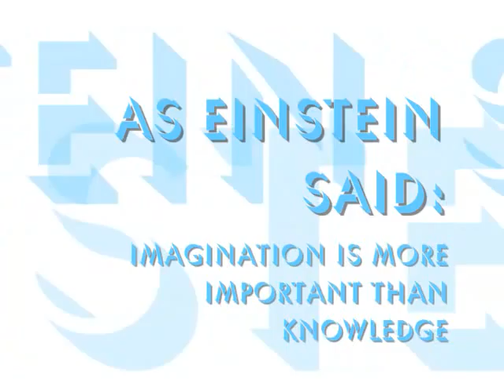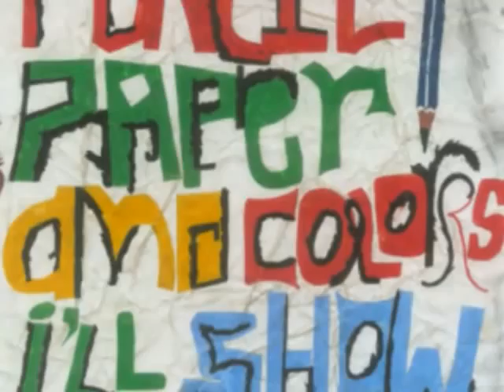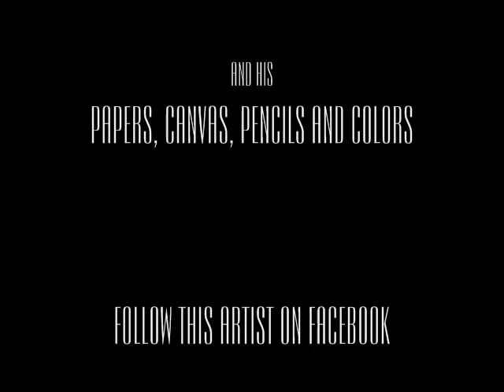Painting: Dhaval Rawal Art (coldplay: life in technicolor)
Dhaval Rawal is an artist based in India. Even though being a science student; he is pursuing his dream to become a successful artist.
He likes to be experimental and unusual in his art. Dhaval paints which is spontaneous and comes out  with a work which is more psychedelic and complex rather than a mundane motif.
Dhaval creates painting and sketches since his childhood. Being unconventional in approaching the theme; his works are appreciated by artists around the world like Bangkok, Indonesia, UK, USA, Austria, Poland, Portugal and he is still counting.
Support this artist and other young artists like him. Follow him on facebook.
"SOAR HIGH WITH THE WINGS OF COLORS"